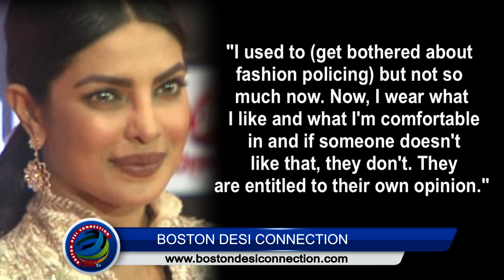OSCAR dress TROLL | Priyanka says, not bothered about fashion police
Priyanka Chopra's Oscar look this year has generated a mixed response from the fashion gurus. But the Indian actress has stopped fretting over fashion police as everyone is entitled to their own opinion.